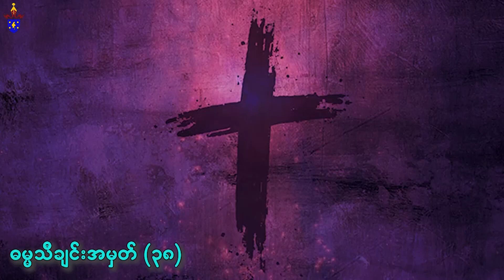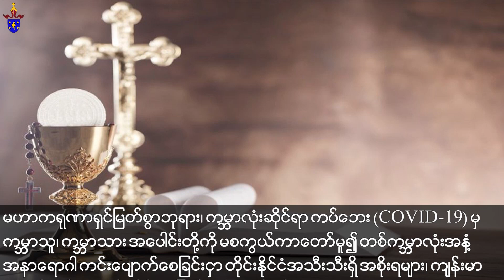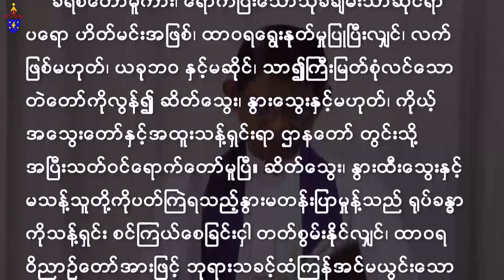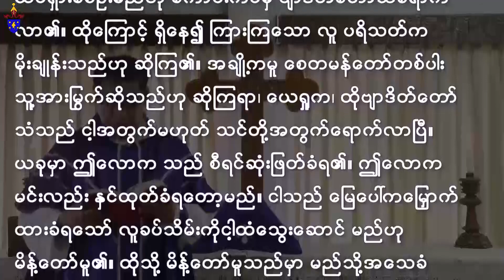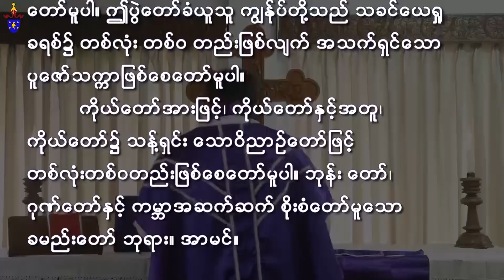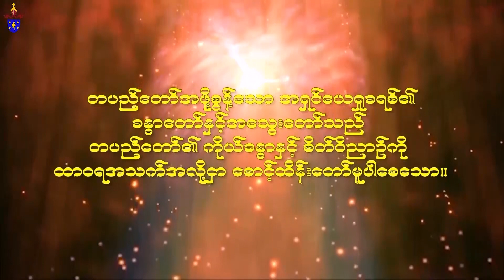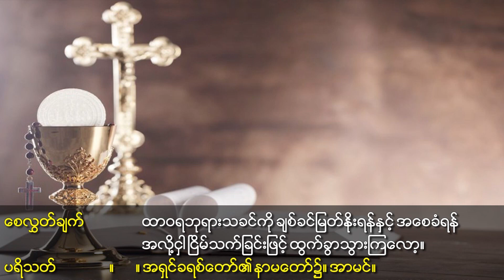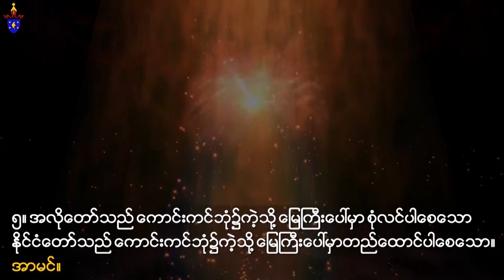|| ဝါတွင်းတနင်္ဂနွေ (၅) || ဝေဒနာတနင်္ဂနွေနေ့ || ပွဲတော်မင်္ဂလာဝတ် ||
⏱နံနက် ၈း၃၀ နာရီ = 𝐇𝐨𝐥𝐲 𝐂𝐨𝐦𝐦𝐮𝐧𝐢𝐨𝐧 ပွဲတော်မင်္ဂလာဝတ်
⏱နံနက် ၁၀းဝဝ နာရီ = 𝐁𝐢𝐛𝐥𝐞 𝐋𝐞𝐬𝐬𝐨𝐧 𝐟𝐨𝐫 𝐂𝐡𝐢𝐥𝐝𝐫𝐞𝐧 ကလေးများအတွက် ဓမ္မပညာသင်ကြားခြင်း